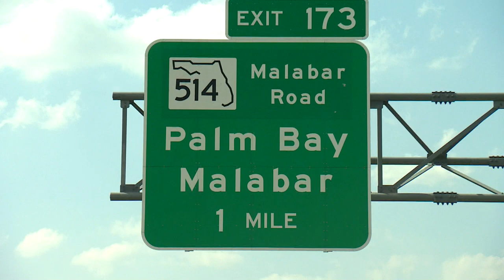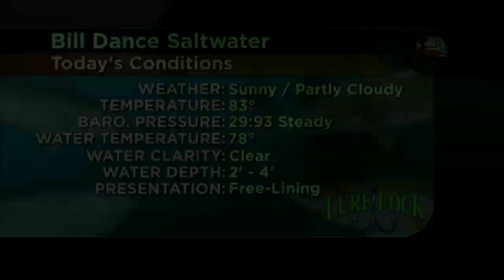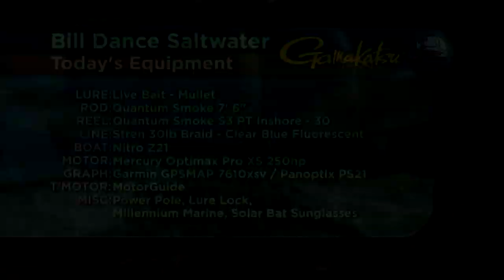A Speck of This and a Speck of That: Giant speckled trout in Florida.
In this episode of Bill Dance Saltwater, Bill fishes for giant speckled trout using live mullet in the Indian River on the Space Coast of Florida.